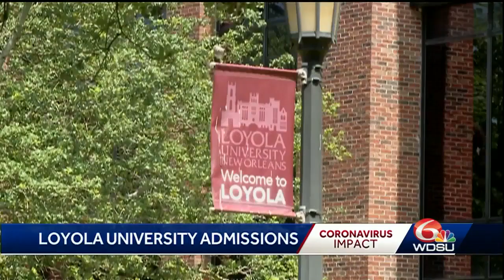Loyola University makes changes to admissions: Not taking into account ACT/SAT scores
Loyola University will not take into account SAT/ACT scores when decision admissions this fall.